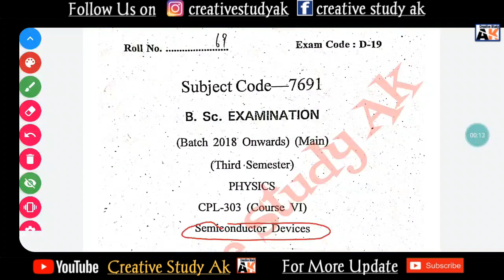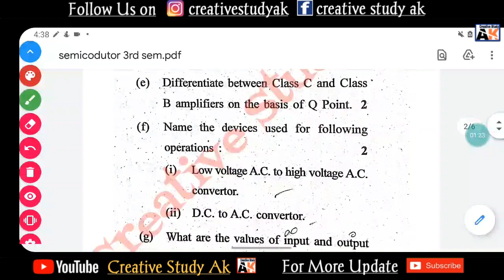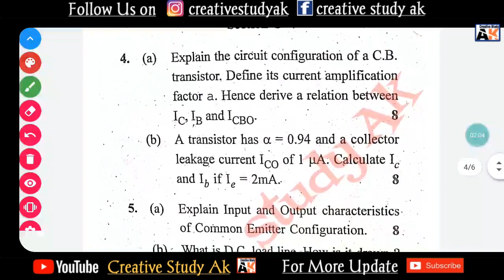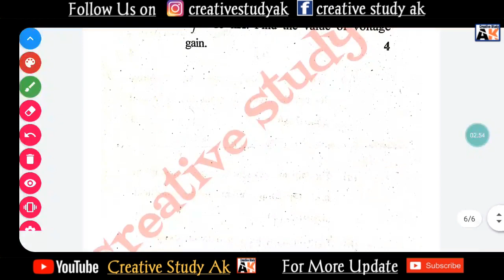BSc Previous Year Question Paper | BSc 2nd year previous year question paper | By Ak